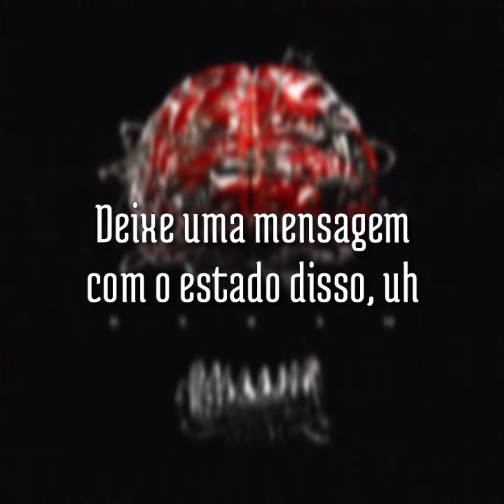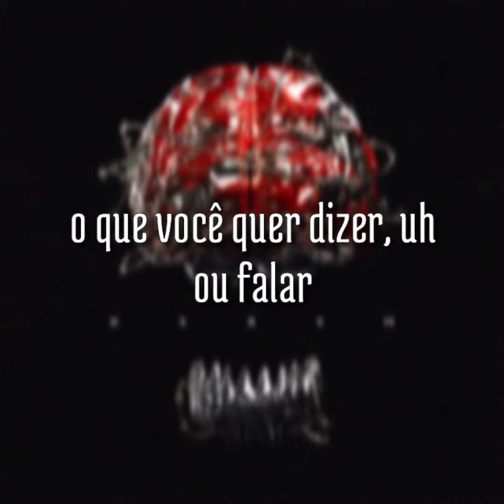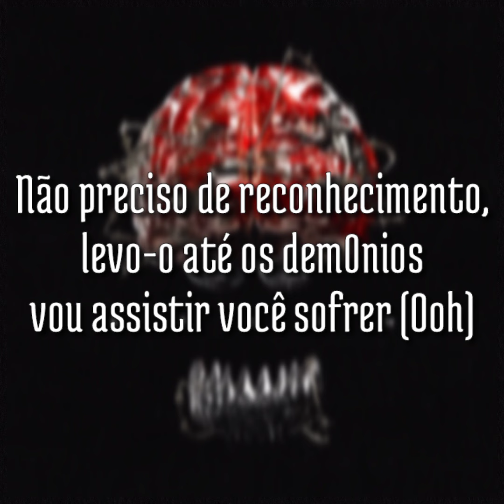Scarlxrd - Dx i Stiil Dream? (Legendado/Para Status)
Letra modificada (algumas partes)

Quer sua música nesse formato de vídeo para status? Entre em contato comigo!